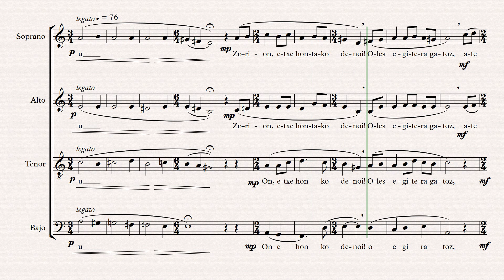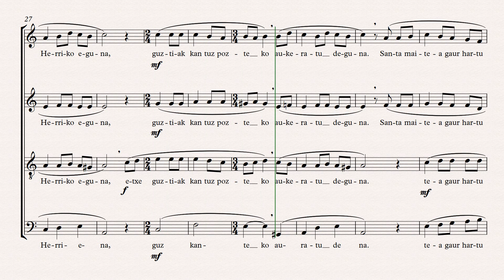Santa Ageda - Abesbatza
Lau ahotsetan armonizatutako Santa Agedako kantu tradizionala, abesbatza formatuan.

●Song: Santa Ageda
●Album: ...

© All audio material is copyrighted by Inar Lezaun Merlo.